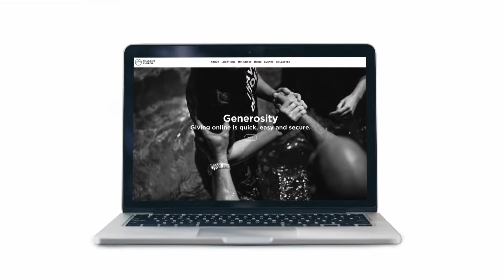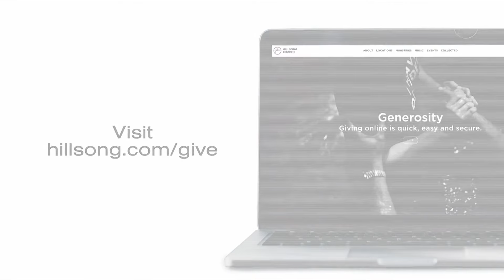The Wonder of Rest | Judah Smith | Hillsong Church Online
Join us for Sunday Evening Church, recorded live from the Sydney Epicentre Theatre with Judah Smith, Lead Pastor of Churchome.